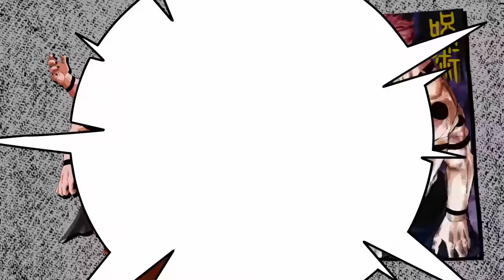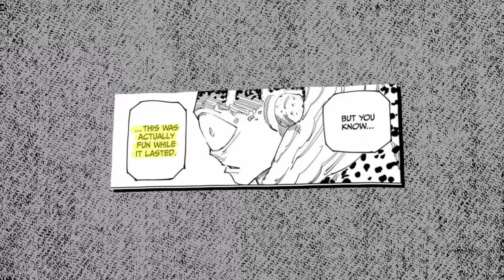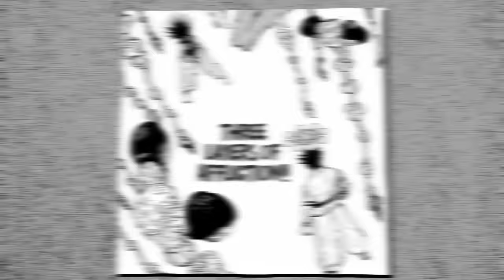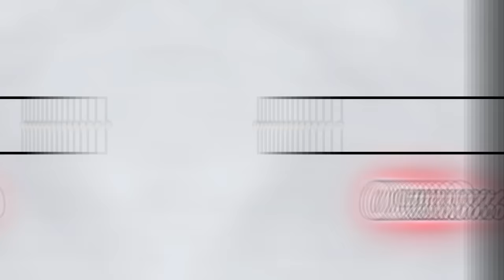All Sukuna's Forms In Jujutsu Kaisen (Curse, God...)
Today, we'll be explaining all of Sukuna's forms in Jujutsu Kaisen!

𝗕𝗲𝗰𝗼𝗺𝗲 𝗬𝗲𝗮𝗴𝗲𝗿𝗶𝘀𝘁!